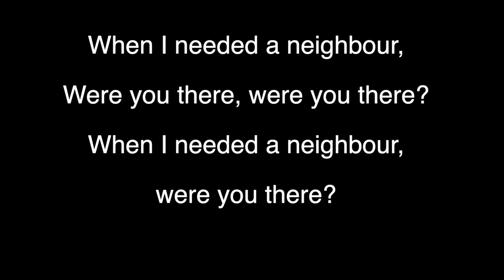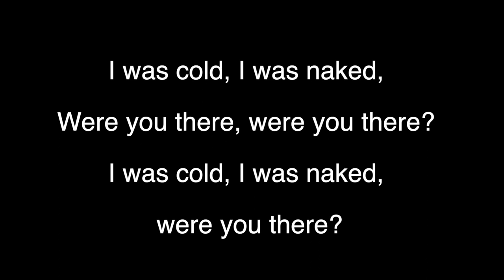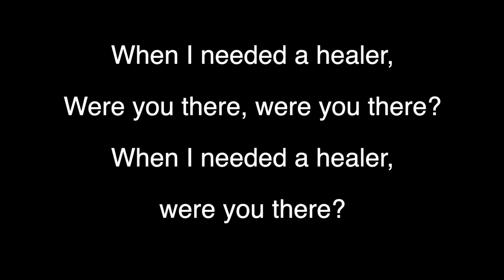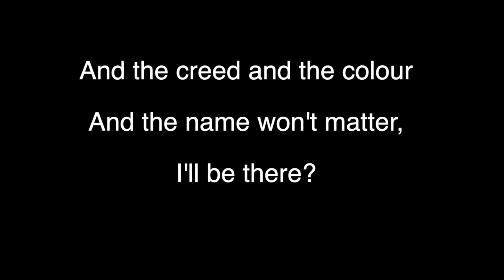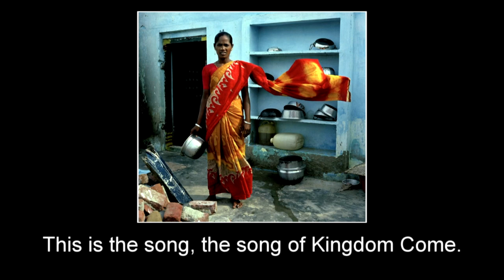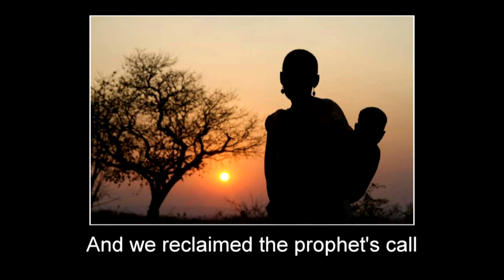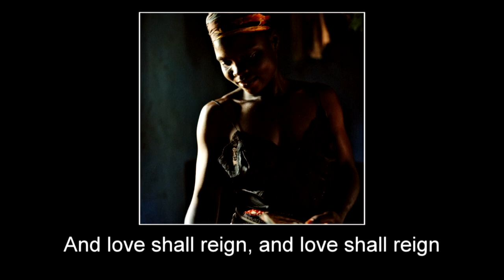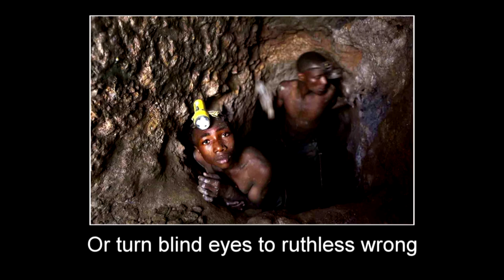Christian Aid Service of Worship - Commitment for Life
Christian Aid works for global justice on behalf of Christian Churches around the world. the lockdown due to COVID-19 threatens to deepen poverty for some of the poorest and most vulnerable people. We can and must take action to challenge the systems that keep them poor.

Thanks to Petts Wood United Reformed Church with Beckenham URC for sharing their service of worship with us...